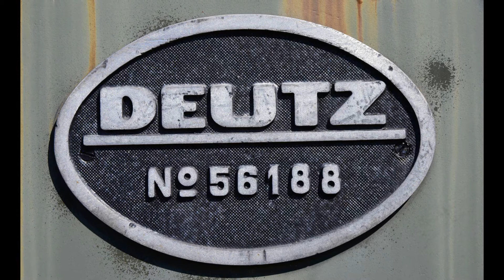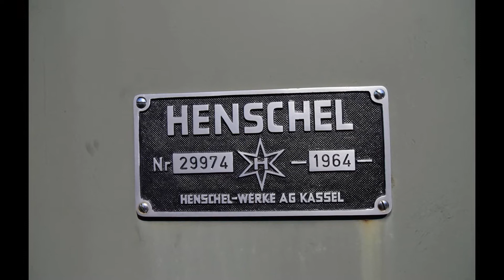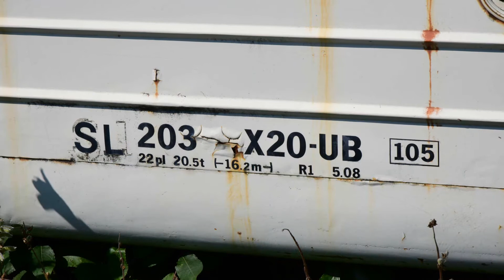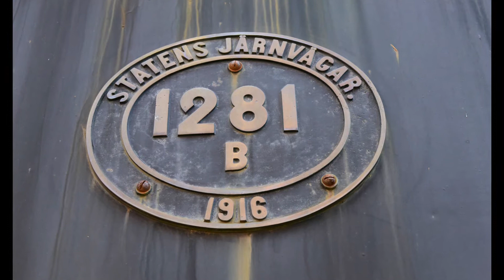Lokmuséet Grängesberg -utomhusområdet- Dalarna 2021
HD Video taken by NIKON D750